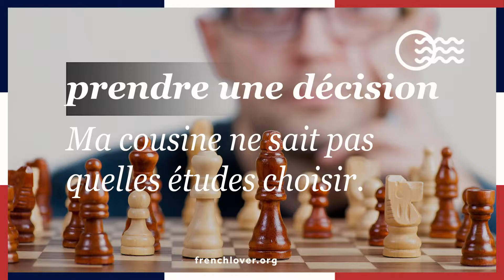prendre une décision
Prendre une décision - To take a decision

Ma cousine ne sait pas quelles études choisir. - My cousin doesn’t know which studies to choose.
Elle doit prendre une décision. - She has to take a decision.
C’est difficile de prendre cette décision. - It is difficult to take this decision.
Mais on ne peut pas décider à sa place! - But we can’t decide for her!

Here is where you can replay the dailyfrench videos forever - it’s awesome to revise your vocabulary. To see the videos as soon as they are posted and have them delivered straight to your timeline every day at 6 PM, join us on facebook - you have any question about the video? Just write a comment, I’ll answer you.
I share more awesome language learning updates on twitter: @angelfrenchlove and Pinterest

Not such a fan of social media? No problem, the french lover email newsletter is here for you